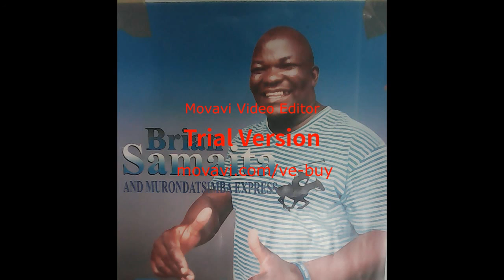Brian Samaita- Sando dzangu